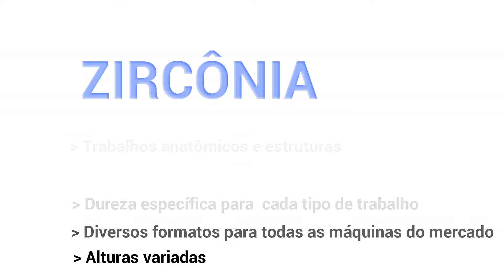ZIRCÔNIA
A Ortus trabalha com uma linha de Zircônia completa, para trabalhos anatômicos e/ou estruturas, de alta translucidez e dureza específica para cada tipo de trabalho. Conta também com diversos formatos para diversas máquinas de mercado e alturas variadas. Nosso produto possui material de qualidade, prensagem axial e isostática, garantindo uma melhor usinagem do material.